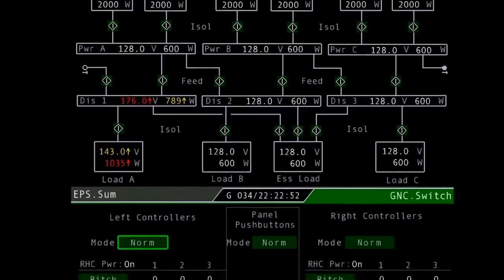Real Martian Moments: Designing Orion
In her role as The NASA Orion Mission Planning & Analysis Lead, engineer NuJoud Merancy is responsible for bringing all of the engineering pieces together to ensure that the Orion spacecraft journeys safely to and from Mars.